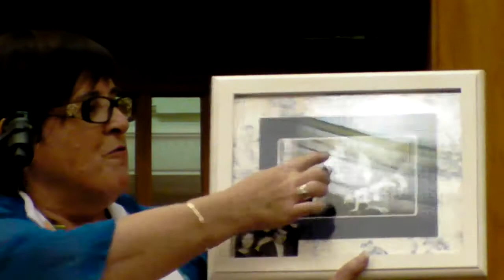Haakens Speech.MP4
Haaken's Family acceptance speech on the occasion of the Righteous Among the Nations Awarding ceremony.